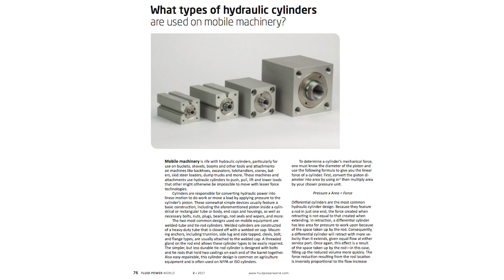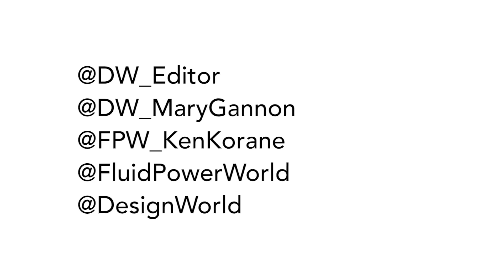Countdown to IFPE: 14 days out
In our continuing countdown to the triennial IFPE Show, Fluid Power World's Paul Heney talks about IFPE's new Badge Pack against the backdrop of McCarran Airport. The Badge Pack gives easy access to the show, free monorail rides and even discounts to some local businesses. Then, back in the Cleveland office, Mary Gannon reviews the many ways the Fluid Power World team is covering the event, from a special 40-page section in both Fluid Power World and Design World, to on-the-ground coverage by a full team of editors, videographers and social media throughout the show.